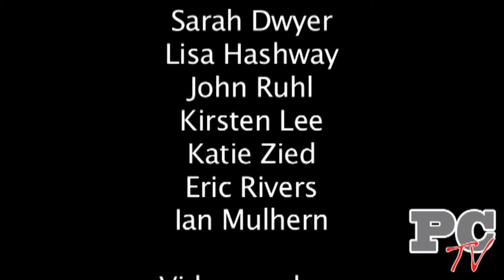PCTV Action Movie Montage